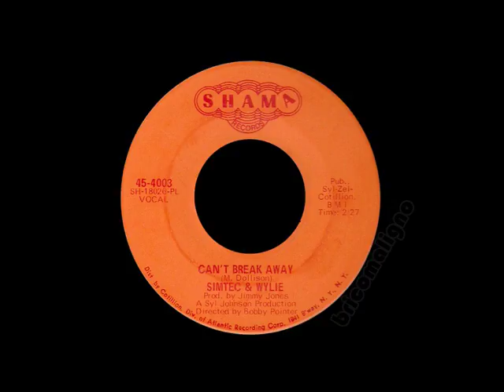Simtec & Wylie - Can't Break Away